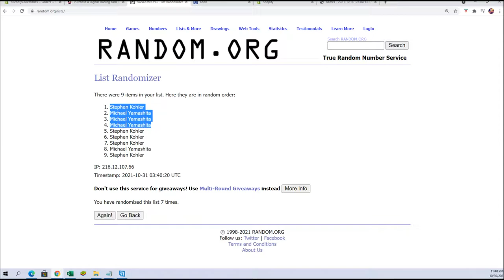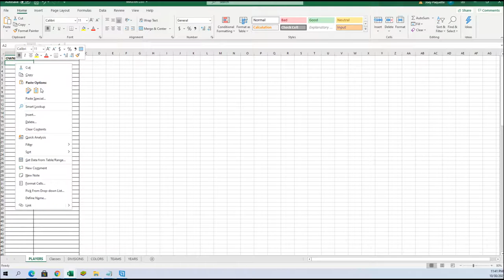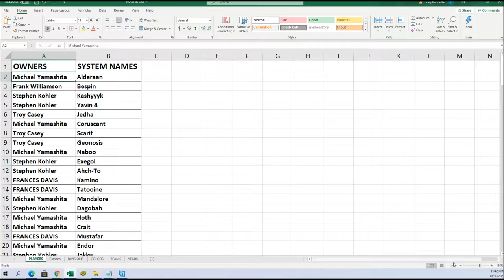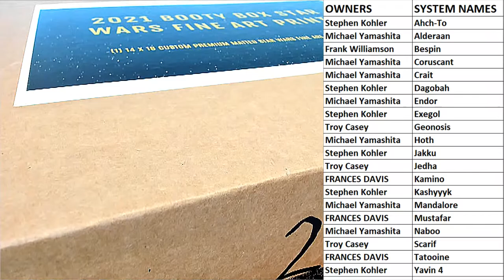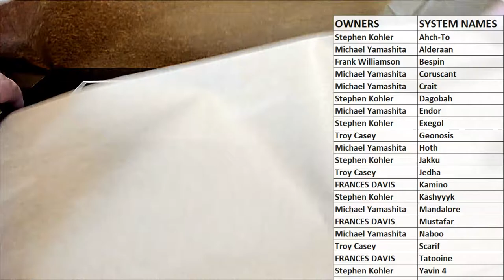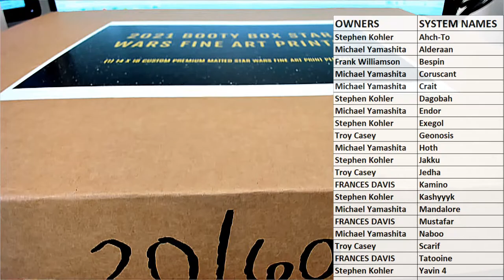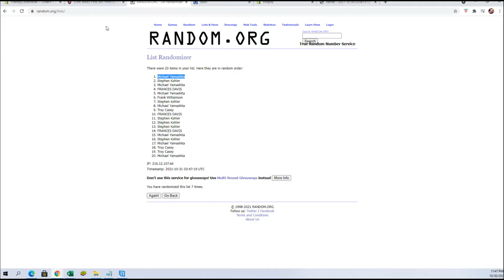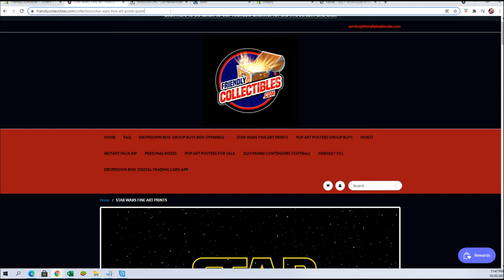2021 BOOTY BOX STAR WARS FINE ART PRINTS QUEST SERIES ID STWARFAP129